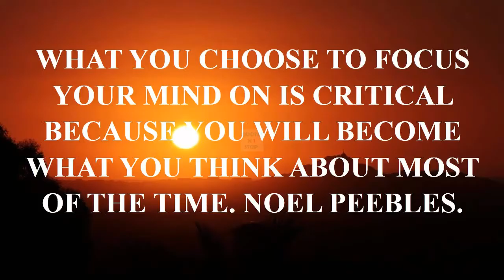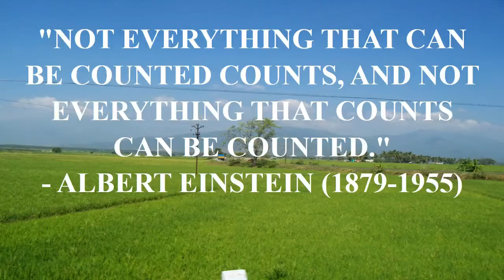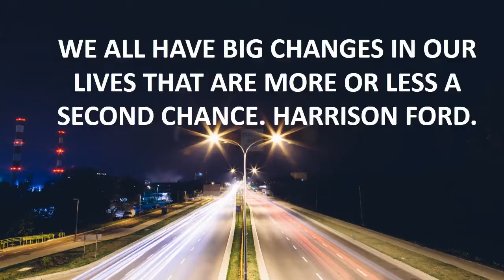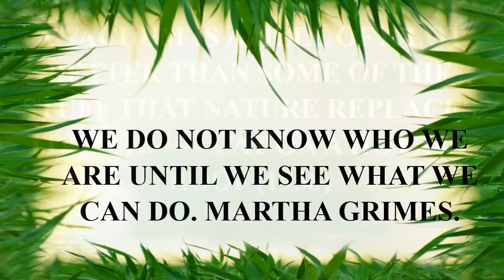j cole quotes